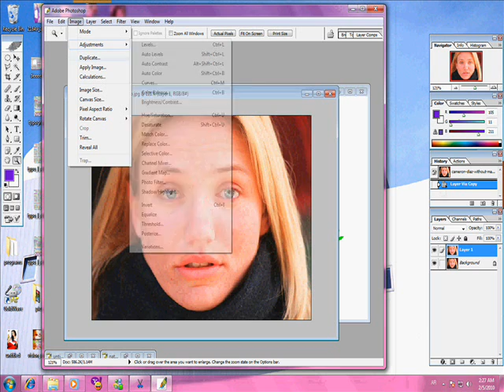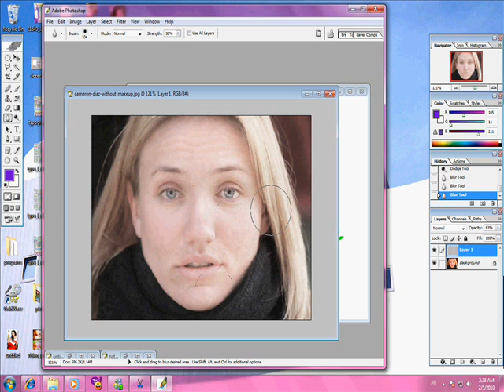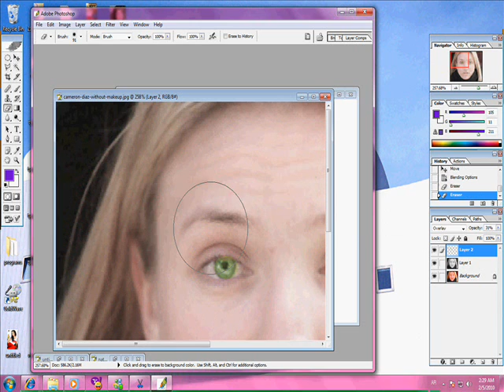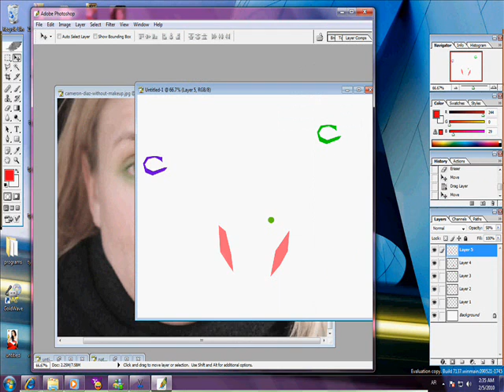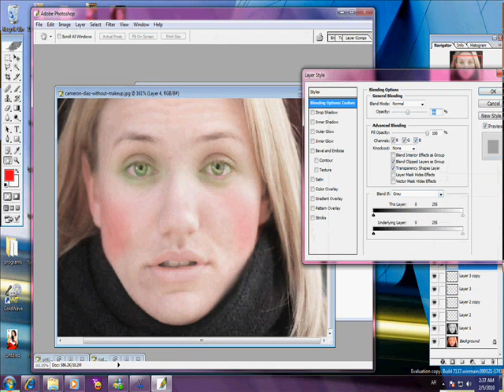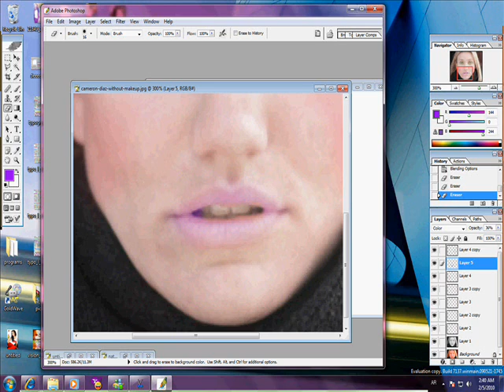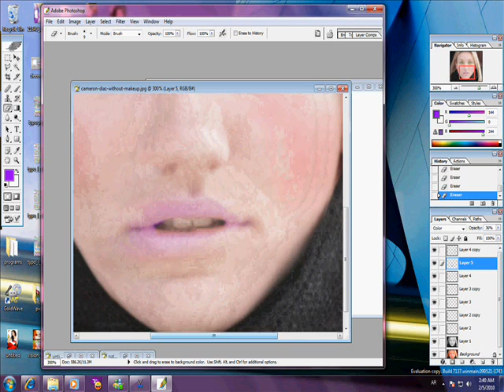photoshop skills by mohamed abdelfatah.wmv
photoshop skills & NeW Ideas

 by MoHammed Abdelfatah Creative DeSiGNs